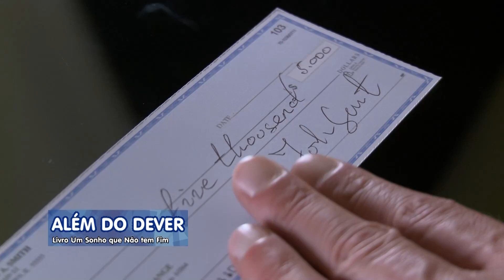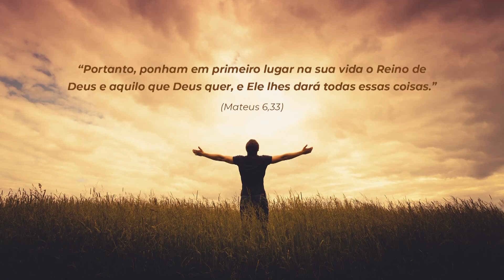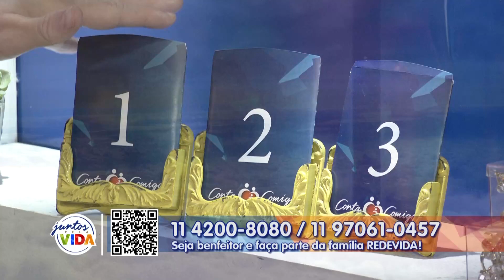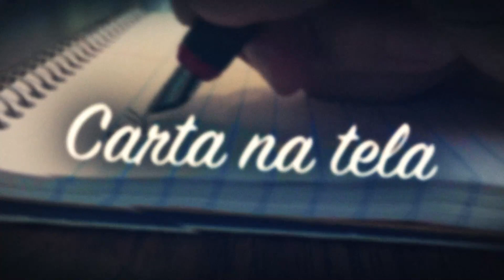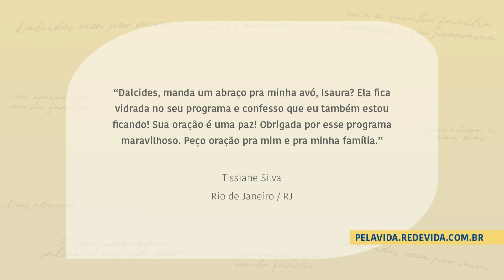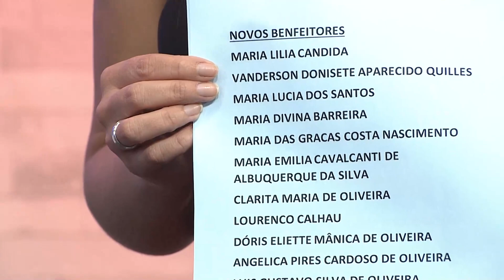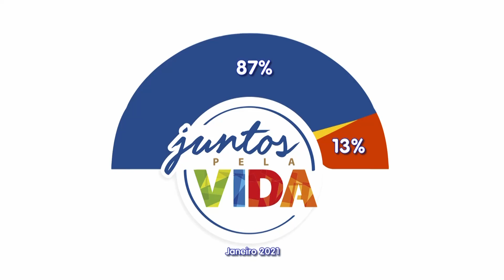Conta Comigo - 27/01/21 - Parte 1